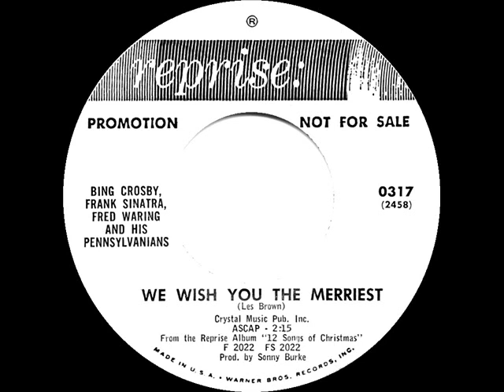1964 Bing Crosby & Frank Sinatra - We Wish You The Merriest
Written and recorded in 1961 by bandleader Les Brown, this song was among the tracks included in the 1964 Reprise LP “12 Songs of Christmas,” featuring Frank, Bing, and Fred Waring’s Pennsylvanians. For the 1965 version by The Original Glenn Miller Singers, listen

Issued on mono 45 single Reprise 317 - We Wish You The Merriest (Les Brown) by Bing Crosby, Frank Sinatra, Fred Waring and his Pennsylvanians, produced by Sonny Burke

Visit my popular YouTube playlist “Vintage Christmas & Winter-Seasonal Recordings” for more than 400 Holiday hits and obscurities, largely from the 1940s thru 1960s but some earlier and some later.